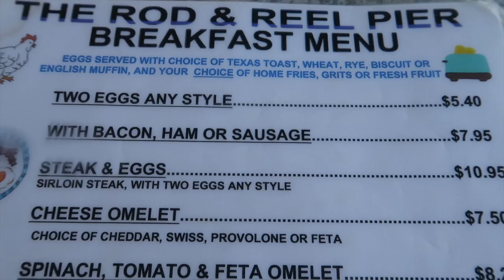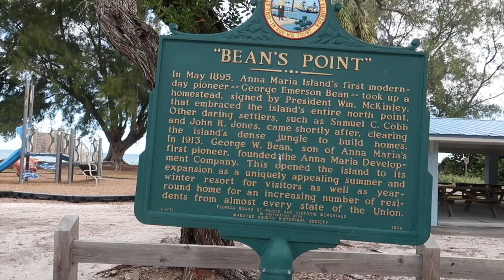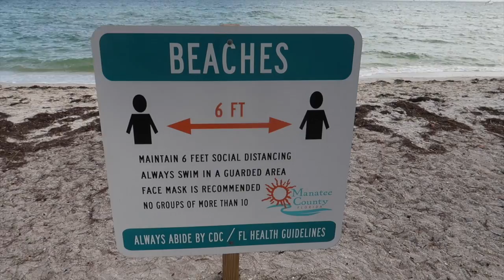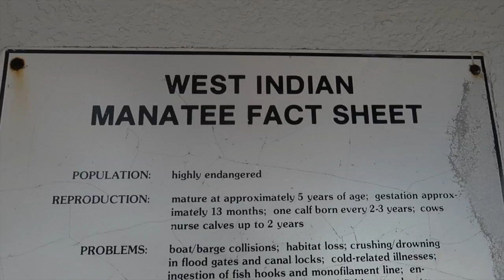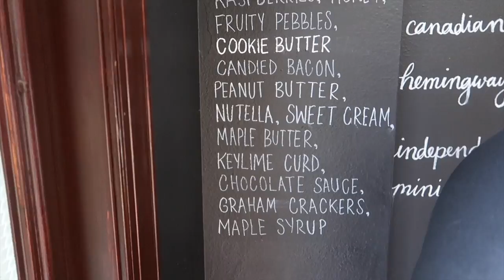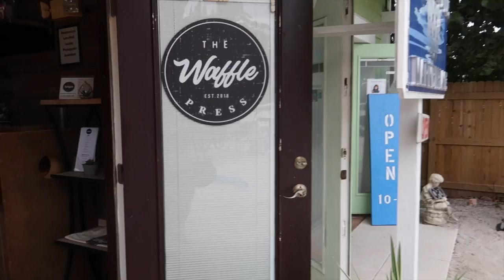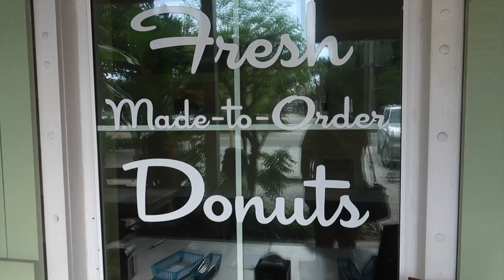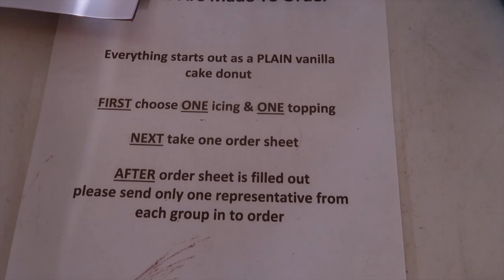Rod & Reel Pier for BREAKFAST! Plus, The WAFFLE PRESS & DONUT EXPERIMENT on Anna Maria Island!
We started the day off with eating breakfast at Rod & Reel Pier on the north end of Anna Maria Island!  Then we stopped by the Waffle Press & Donut Experiment for a late morning snack! HAD to try it all for our Subscribers or those that are going to be visiting the island!

More Anna Maria Island footage coming soon!

We appreciate every view and supporter! We LOVE making content for you!

If you ever want to donate to our channel to help us film vlogs, go fun places, buy SD cards for the camera, etc., you can send a donation through PAYPAL to
However, we NEVER ask for anything but support and love!

If interested in PuraThrive supplements, these are my faves! They help us on our KETO lifestyle and immune systems 😁

This is what I use daily to keep my Keto life IN balance!